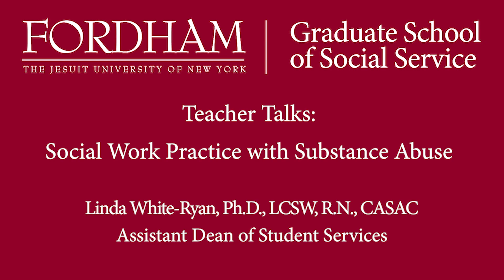Teacher Talk: Assistant Dean Linda White-Ryan on Social Work Practice with Substance Abuse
Assistant Dean Linda White-Ryan, Ph.D., LCSW, R.N., CASAC, talks with students about social work practice with substance abuse, her career, and how working with those who suffer from addiction can be one of the most rewarding paths in the profession.